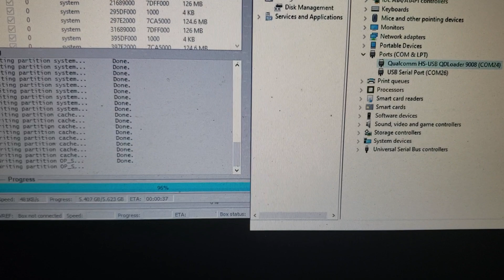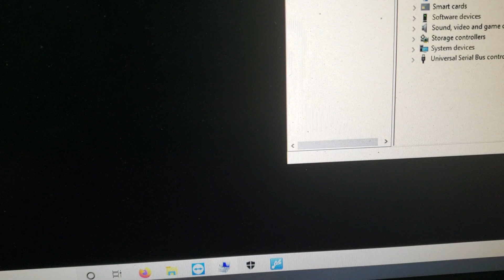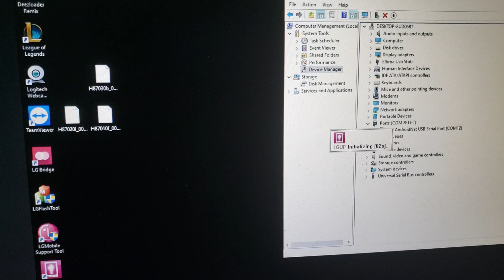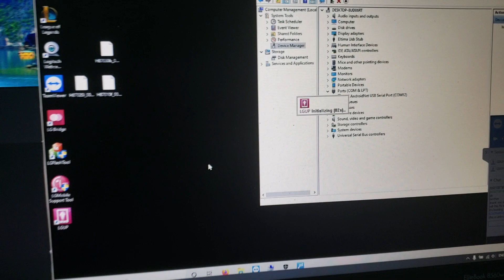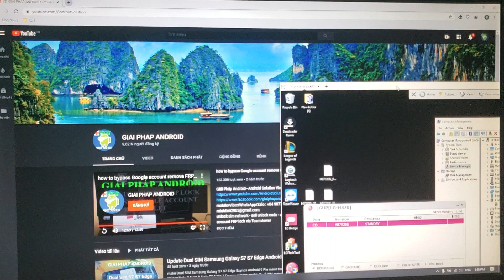unbrick LG G6 V30 G5 Q8 V20 G7 V35 V40 ThinQ Dead boot Hard Bricked Qualcomm QDloader 9008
Sửa LG G6G5 Q8 V10 V20 V30 V35 V40 G7 ThinQ mất boot không vào được Download mode

repair LG G6 V30 ThinQ dead boot Qualcomm 9008 Online via Teamviewer

unbrick LG G5 G6 G7 Q8 V10 V20 V30 V35 V40 ThinQ Dead boot Hard bricked Qualcomm HS-USB QDLoader 9008 stuck LG logo no Download mode - PC dont detect the phone

update Android 9 Pie LG G6 G7 V20 V30 V35 V40 ThinQ downgrade to Android Oreo/Nougat

unlock SIM Network LG G6 G7 V10 V20 V30 V35

remove FRP lock Google account LG Android Pie

remove lock Cry Face LG G3 G4 G5 Q8 G6 G7 G8 V10 V20 V30 V35 V40 V50 ThinQ fix Find the Phone Owner - 주인을 찾아주세요!